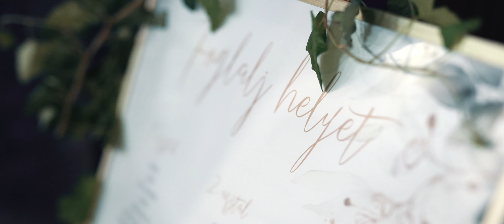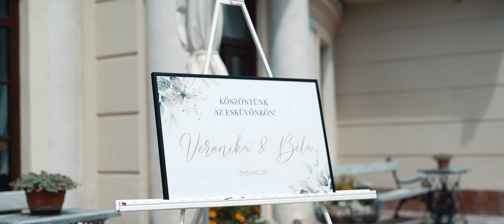Veronika és Béla - Highlights Film @ MFILMS 4k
“Filmeket készítünk retúr jegyként olyan pillanatokba, melyek máskülönben elvesztek volna!”
/ Menyhárt Sándor /

MFILMS Wedding Cinematography - Az esküvői videók új generációja!

ATTRIBUTION 👇🏼